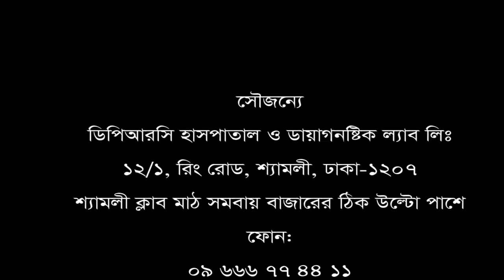দীর্ঘ ১ যুগের ব্যথার সফল অবসান ডিপিআরসি হাসপাতালে।